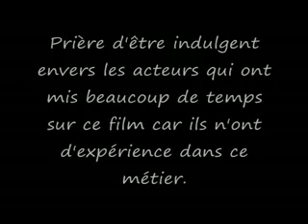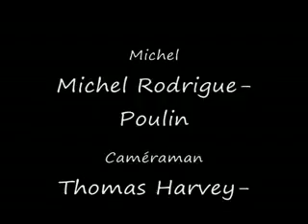Parie à contre coeur (2006)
Téléversé uniquement pour avoir un back-up, s'il-vous-plait ne pas regarder si vous ne voulez pas mourrir de cringe.

Écrit et filmer en 2006:
Premier film de Films à Bas Budget, cette comédie raconte l'histoire d'un pari insensé et de la lutte des personnages pour survivre.

commentaire 17 ans plus tard:
J'ai tout réécouté avant de téléverser (pour être sûr que y'avait pas de corruption  etc.), et mon dieu c'est du cringe à 99%. On joue mal, les blagues sont pourries, le montage est buuuuurk... Mais y'a quand même au moins deux bonnes blagues dans tous ça: "Moi J'aurais peu être l'acteur - Toé ta yeule", et "Heille, on manquait d'acteur, c'est-tu clair!" à la fin.

Annectode, je me souviens qu'on avait tout filmé dans une nuit (genre de 20h à 5h du matin), pour... avoir là lumière naturelle dans une  des dernières scènes? (Avec la qualité de cette caméra là, je sais pas comment on aurait remarqué ça. La scène où Antoine sort dehors (il était ~5h du matin) aurait autant pu être filmé en après midi). Avec du recul, ça l'a sûrement contribué au "11 mois à attendre que Francis face le montage", vue qu'on (lire: je) était tellement brûlé.

Deuxième annecdote, j'ai techniquement des "films" qui datent de plus longtemps, (où j'avais genre 9-10 ans, ~2003), mais je n'ai aucune idée où elles sont. Je me souvient juste que je faisais le montage directement sur la caméra, en suprimant les mauvaises prises, et filmant le tout en ordre chronologique. Fac imaginez vous la qualité de ce film, mais en pire.